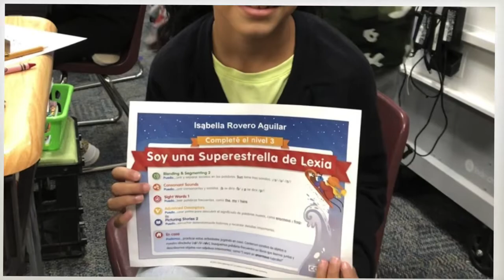BNN5 9 22